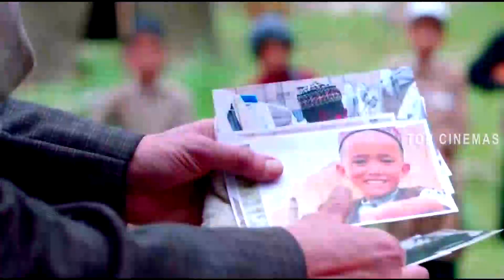Torbaaz (2020) Action Drama Movie Review by Top Cinemas | Sanjay Dutt | Nargis Fakhri | Girish Malik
Torbaaz
2020 | 2h 12min | Action, Drama, Sport
Director: Girish Malik
Cast: Sanjay Dutt, Nargis Fakhri, Rahul Dev
Parental guide: 16+